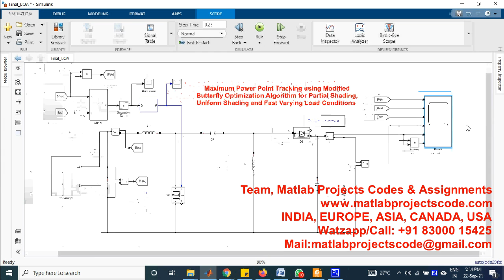Maximum Power Point Tracking using ModifiedButterfly Optimization Algorithm for Partial Shading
Maximum Power Point Tracking using Modified Butterfly Optimization Algorithm for Partial Shading, Uniform Shading and Fast Varying Load Conditions